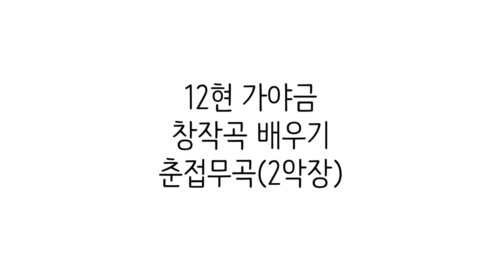12현가야금 창작곡 배우기 춘접무곡 2악장 Korea instrument Gayageum cover [ 츄쌤로그]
안녕하세요

12현 가야금 창작곡 배우기 영상입니다

김영재 - 춘접무곡(2악장) 입니다

𖤐 제 스타일의 커리큘럼과 주법 사용 스타일이기 때문에 다른점이 있다는 점도 알고 계시면 좋을것 같아요

𖤐 영상은 연습용으로만 봐주세요

감사합니다 :)